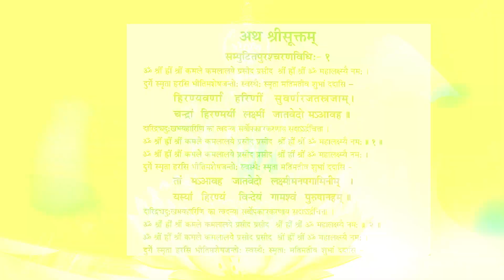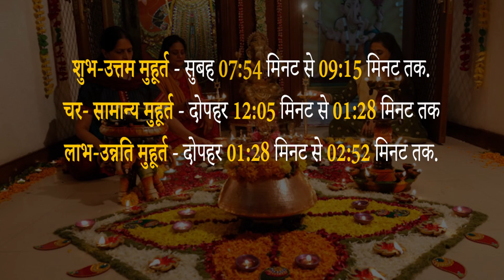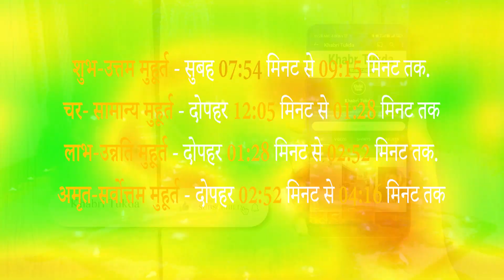Sharad Purnima 2023| खीर भोग लगाना जरुरी | रखे इन बातों का ध्यान |Khabri Tukda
According to the scriptures, Sharad Purnima has special significance. According to the Vedic calendar, Sharad Purnima is celebrated on the full moon date of Shukla Paksha of Ashwin month.

This year Sharad Purnima is being celebrated on 28th October. This year a lunar eclipse is taking place on Sharad Purnima. It is believed that it is good to keep kheer in front of the moon on the day of Sharad Purnima. It is also believed that the kheer kept in the moonlight on the day of Sharad Purnima is like nectar. Worshiping Goddess Lakshmi on this day also has special significance.

We want to mention that  this video has the purpose to only inform you about the historical things through the deep research and presenting a fact-full content.